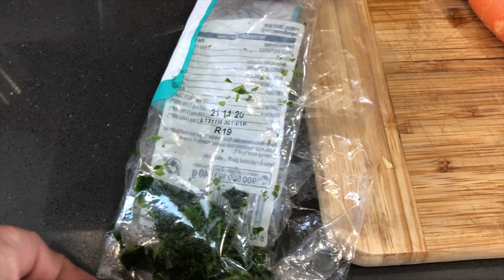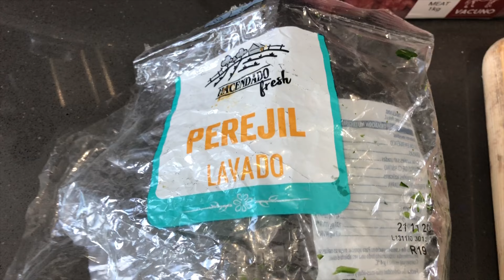Roasted Meatballs with Vegetables | How to make Juicy Meatballs with Vegetables